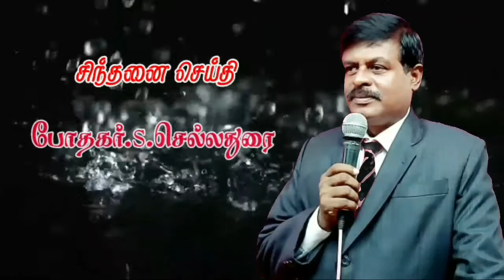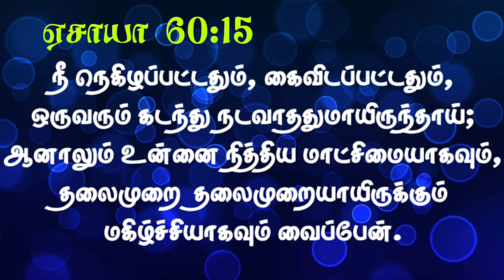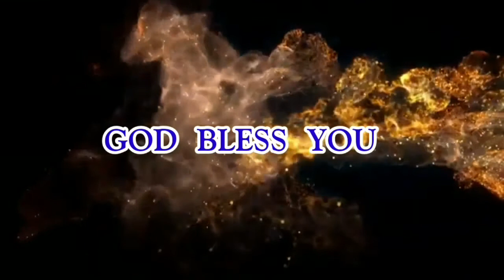20.04.2021 சிந்தனை துளிகள்